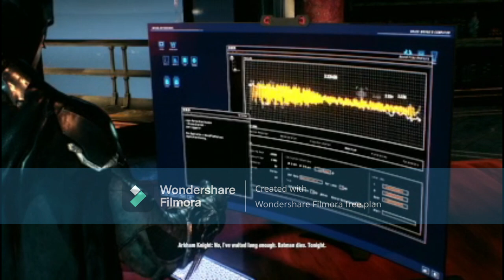batman arkham knight part 6